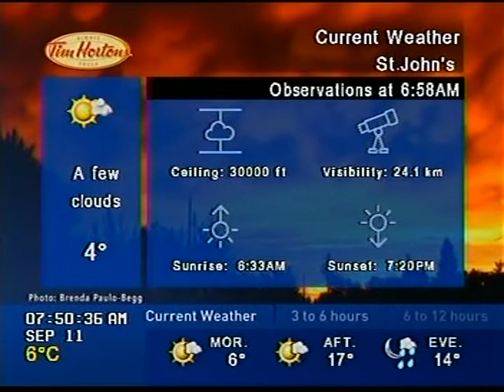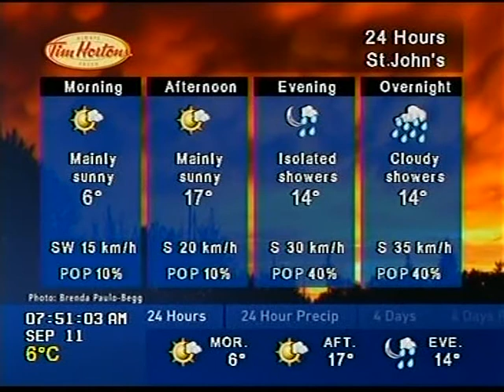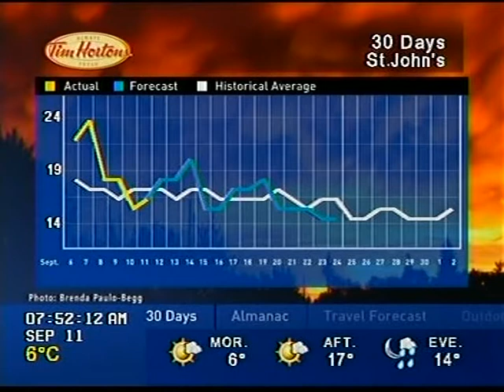The Weather Network Local Forecast - 11 September 2016